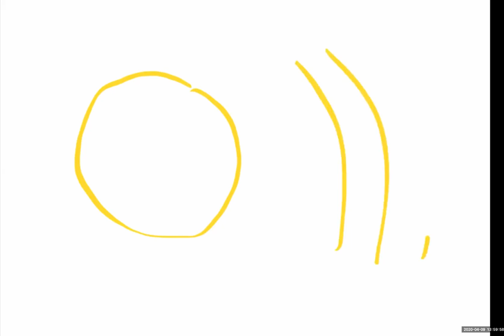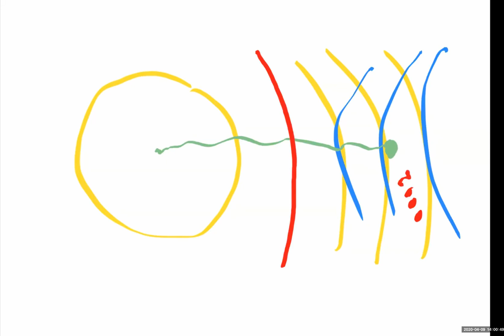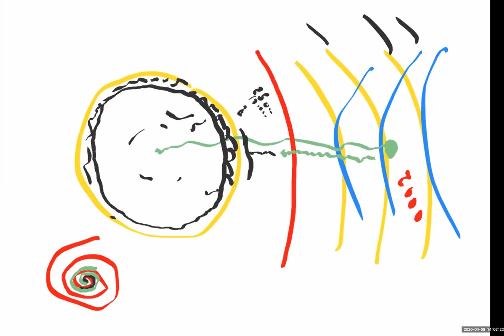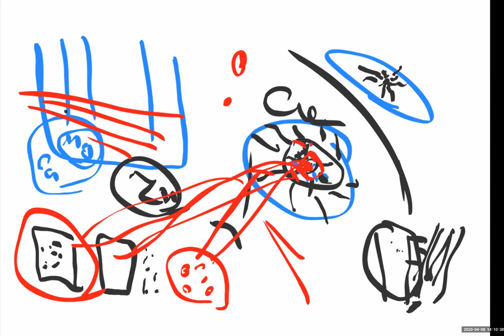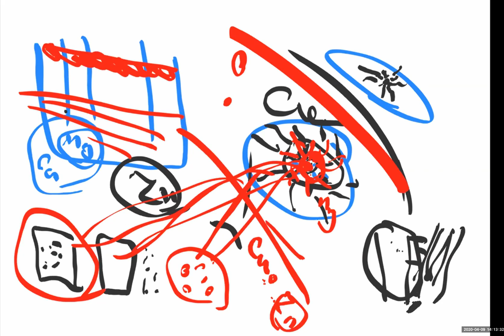Plasma Understanding - KSW 323 How Calcium is created in the Cell by the Coronavirus. M. T. Keshe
Excerpt from KSW 323